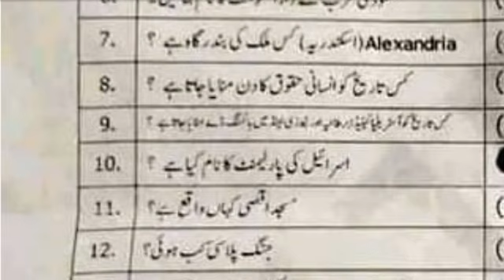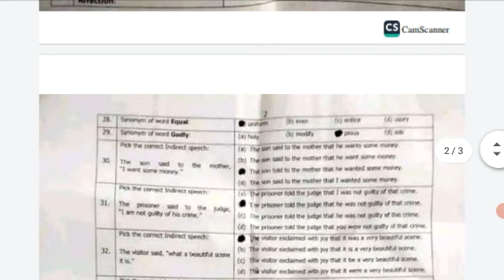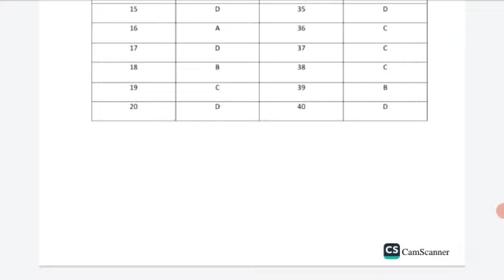today Punjab police constable written test 2023